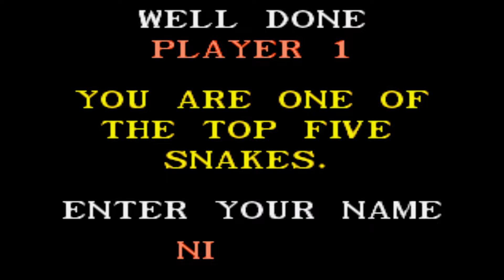Snake Rattle ’n’ Roll [1080p60] | Час игры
Разработчик: Rare
Издатель: Sega
Серия игр: Snake Rattle ’n’ Roll
Игровой движок: -
Дата выпуска: 1993
Жанр: Платформер
Платформа: Sega Mega Drive/Genesis

ОПИСАНИЕ:
Главные персонажи игры - две змейки Rattle и Roll . Цель игры - съесть по возможности большее количество круглых существ красного, синего и неопределённого цвета, известных как Ниббли Пиббли, набрать вес, необходимый для того чтобы активировать весовой замо́к и перейти на следующий уровень.

00:00 Title
00:12 Level 01. Grassy Greens
02:20 Level 02. Jaws Shores
08:15 Level 03. Razor Ravine
11:38 Level 04. Anvil Alley
18:37 New Game